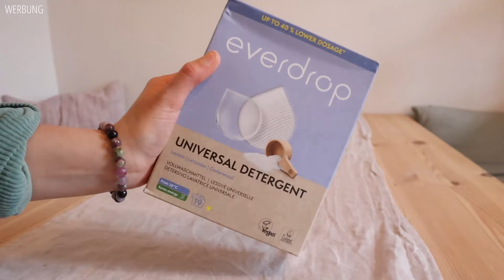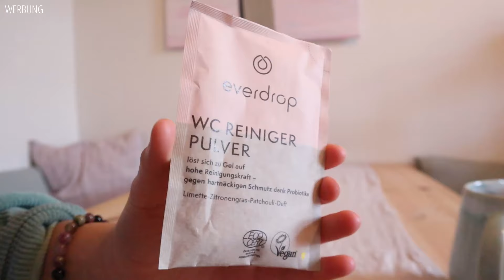Clean With Me ! | Weekly Reset | Putzmotivation | Nachhaltige Putzroutine 2024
Hiii 😊​ Heute gibt es wieder ein Clean with me! Für ein bisschen Frische im neuen Jahr putzen wir zusammen die gesamte Wohnung durch. Viel Spaß! 😊​

Die Classic Spülmaschinentabs von everdrop sind außerdem gerade auf Platz 1 beim Stiftung Warentest gelandet 🥳 ihr könnt euch also direkt mit dem Testsieger ausstatten.

Und hier könnt ihr mein erstes Buch bestellen! 😊

Woher ist...?

Meine Kamera: Canon EOS M50 (Kit Objektiv & 32mm Objektiv)

Mein Schnittprogramm: DaVinci Resolve